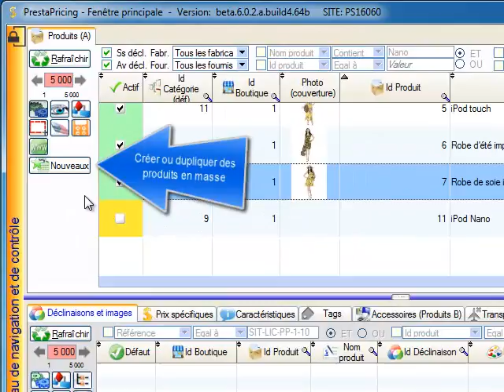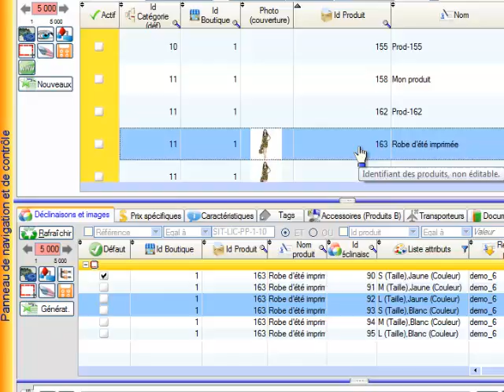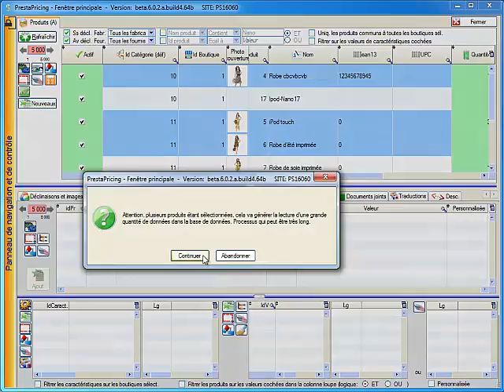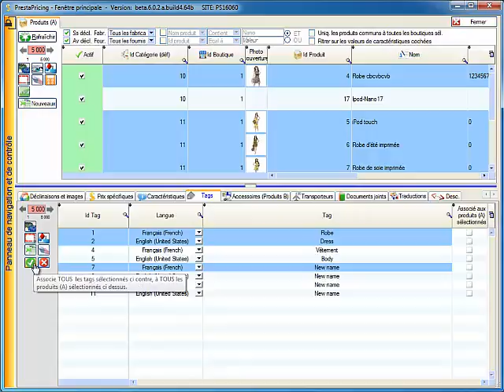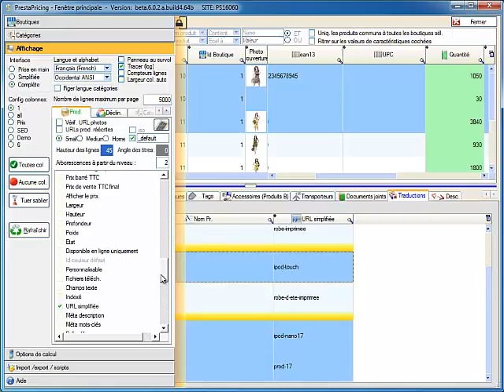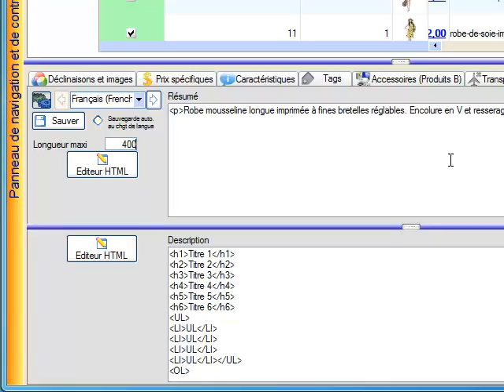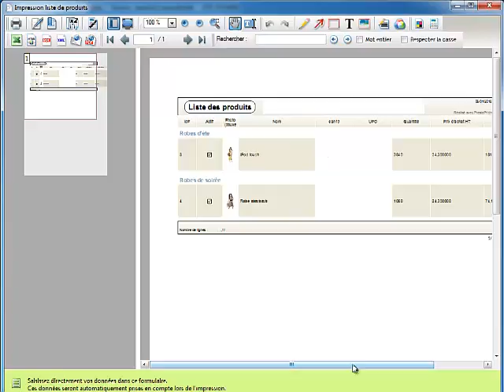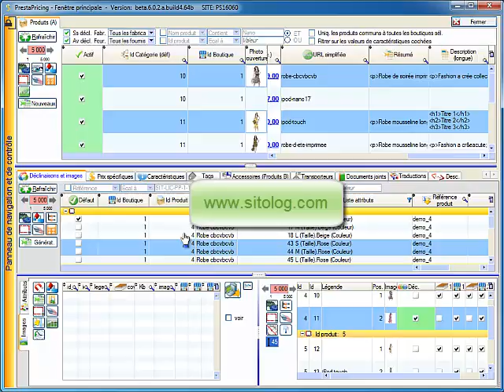PrestaPricing 6 : Partie 4_4 - Administration de votre catalogue PrestaShop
Formation de base  à PrestaPricing. 4ième partie, axée sur la création de nouveaux articles. Sujets couverts : création de nouveaux produits, duplication des produits, création de prix spéciaux ou dégressifs, création et association de caractéristiques, associations des tags, transporteurs, pièces jointes, accessoires, gestion des traductions, éditeur HTML des descriptions, générateur de déclinaisons, téléchargement des images, divers scripts d'export import, catalogues PDF, générateur d'étiquettes, nettoyage des photos,...